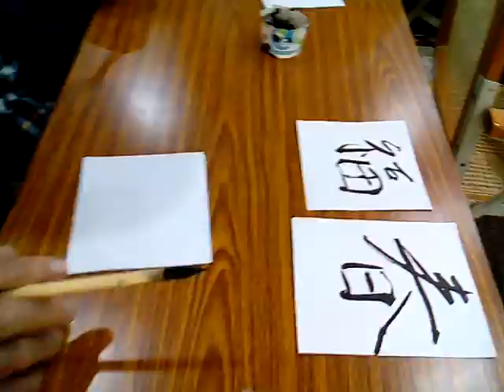VID 20180105 093601愛祥佛堂老菩薩班